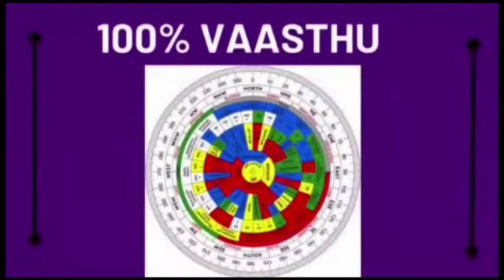rainbow developers 9618055554. 9441232634